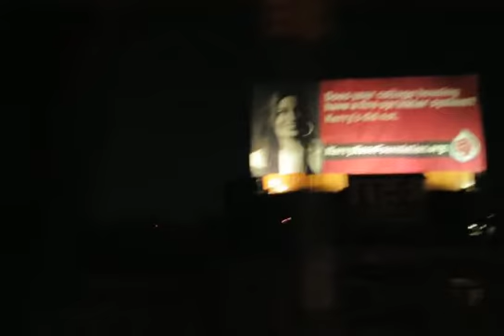Failing Miserably at Seeing NYC Fireworks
My boyfriend Steve and I drove around for over 2 hours (back and forth from Brooklyn Hts and Lower Manhattan) trying to find a spot to watch the 4th of July Fireworks in NYC, and we were highly unsuccessful.